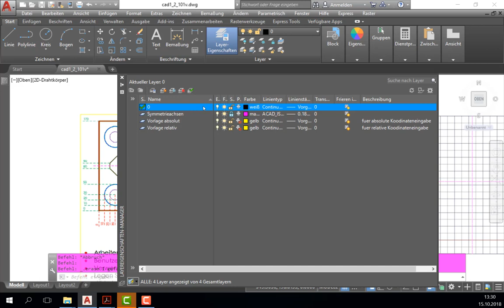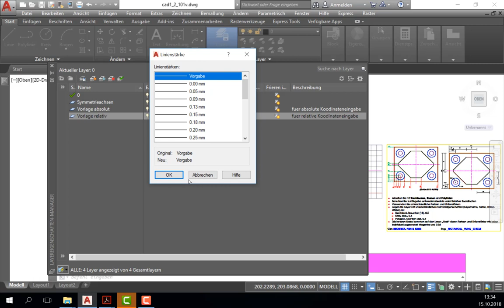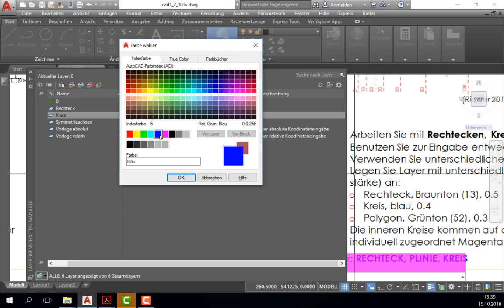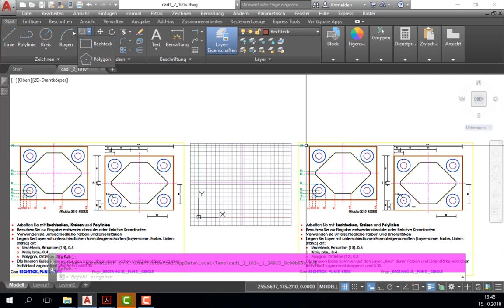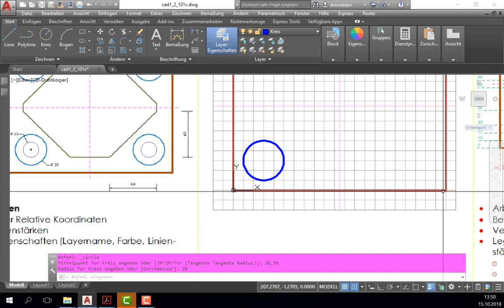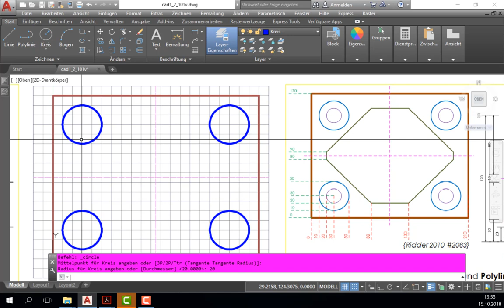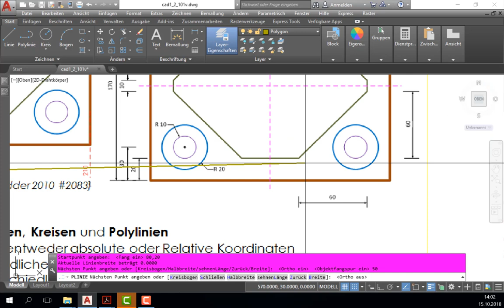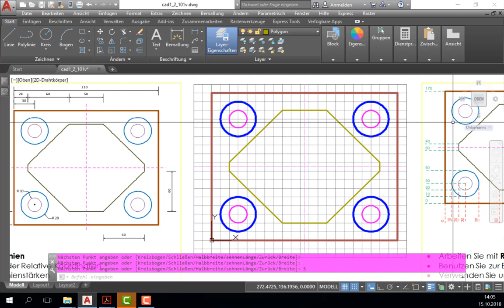AutoCAD 2D L2: Ü1 - Zeichnen von Polylinien, Rechtecken und Kreisen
In diesem Tutorial wird das Zeichnen von Polylinien, Rechtecken und Kreisen mittels absoluter und relativer kartesischer Koordinaten unter Verwendung diverse Hilfsmittel erläutert. Des Weiteren wird gezeigt, wie man sich neue Layer mit verschiedenen Formatierungseigenschaften, wie z.B. Linienstärke und Farbe, anlegen und auf Zeichnungselemente anwenden kann.